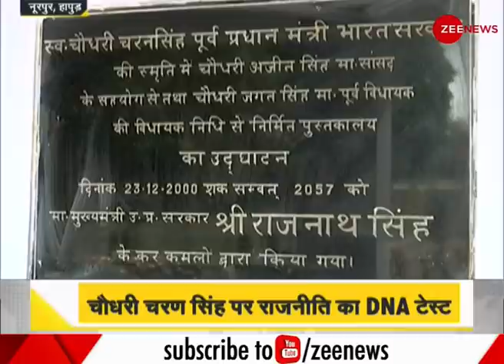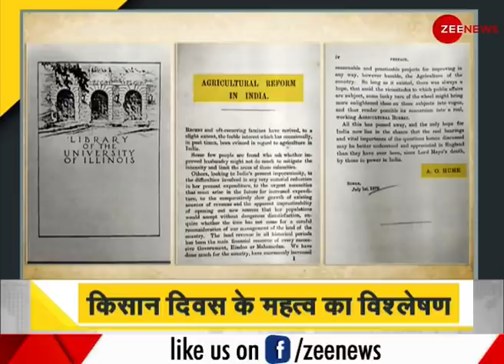DNA: Chaudhary Charan Singh की जन्मभूमि से ग्राउंड रिपोर्ट | National Farmers Day | Sudhir Chaudhary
In India, 23 December is celebrated as National Farmers Day every year. On this day, the fifth Prime Minister of India, Chaudhary Charan Singh was born, who started many policies to improve the lives and conditions of farmers. Watch the video, for more information.

भारत में हर साल 23 दिसंबर को राष्ट्रीय किसान दिवस के रूप में मनाया जाता है. दरअसल इसी दिन भारत के पांचवें प्रधानमंत्री चौधरी चरण सिंह का जन्म हुआ था, जिन्होंने किसानों के जीवन और स्थितियों को बेहतर बनाने के लिए कई नीतियों की शुरुआत की थी. अधिक जानकारी के लिए देखिए वीडियो.